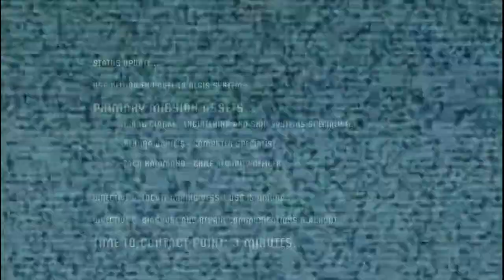Dead Space - Intro & Gameplay